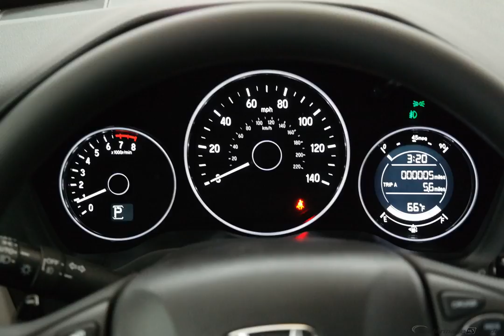2017 Orchid Honda HR-V 4D Sport Utility #6602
New 2017 Orchid Honda HR-V 4D Sport Utility EX Gry #6602